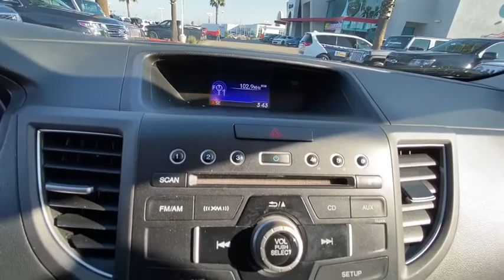2014 Honda CR-V Ventura, Oxnard, San Fernando Valley, Santa Barbara, Simi Valley, CA 61570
Used 2014 Honda CR-V available in Ventura, California at

Crown Dodge
6300 King Drive

Polished Metal Metallic 2014 Honda CR-V EX-L FWD 5-Speed Automatic 2.4L I4 DOHC 16V i-VTEC Back Up Camera, Alloy wheels, Heated front seats, Leather-Trimmed Seats, Power moonroof, Radio: AM/FM/CD Audio System w/XM Radio, Remote keyless entry, Steering wheel mounted audio controls.Crown Dodge Warranty included at no cost!Recent Arrival!Awards:* 2014 KBB.com Brand Image Awards2016 Kelley Blue Book Brand Image Awards are based on the Brand Watch(tm) study from Kelley Blue Book Market Intelligence. Award calculated among non-luxury shoppers. Kelley Blue Book is a registered trademark of Kelley Blue Book Co., Inc.Here at Crown Dodge Chrysler Jeep RAM, we believe that great service means more than just offering our new 2019 Dodge, Chrysler, Jeep, and RAM lineup. We believe that great service also includes helpful advice, friendly car financing, and the highest quality parts and repairs for your car. Our staff works hard to make your full automotive experience at our car dealership in Ventura, CA enjoyable, and we look forward to helping you today! All vehicles at Crown Dodge have our SWAT security system pre-installed. Prices on the website do not include dealer added equipment.Reviews:* Abundant passenger and cargo room; good fuel economy; user-friendly controls; ample standard tech features; strong crash test scores. Source: Edmunds* The 2014 Honda CR-V has a modern aerodynamic look, with sweeping lines, exciting body sculpting, and a dramatic profile. It has enough attitude and ability to get you around town and then tackle the open road and the great outdoors. The CR-V comes equipped with a 2.4-Liter i-VTEC 4-Cylinder engine with 185 Horsepower and a 5-Speed Automatic Transmission. It has a rigid unit-body structure, coupled with taut suspension tuning, which give it impressive handling characteristics. For ultimate 4-season security, the 2014 CR-V is available with Honda's Real Time All-Wheel Drive with Intelligent Control System that smoothes out initial acceleration and can transfer up to 100 percent of torque to the rear wheels if necessary. The CR-V is very fuel-efficient and can get up to an EPA estimated 31 MPG Highway when in two-wheel drive. Hit the green ECON button, and the vehicle makes adjustments to its systems so they can be more efficient. Then you get feedback as you drive from Eco Assist to let you know how efficient your driving is. Honda has placed bars around the speedometer, and the longer you keep them in the green, the farther you can go on a tank of gas. The 5-passenger CR-V remains modestly sized on the outside, but is extremely roomy inside, with a rear seat that accommodates adults and a proper-sized cargo area. Special attention is paid to driver comfort, with supportive front seats that flank an accommodating center console punctuated by two big cup holders. A large covered center stow bin houses USB and auxiliary inputs as well as a 12-volt power point. Finally, its large single-piece liftgate, coupled with a significantly lower lift-over height, eases loading and unloading chores. Check out the 2014 Honda CR-V Today! Source: The Manufacturer Summary* The 2014 Honda CR-V is as comfortable mushing through unplowed streets as it is circling the flea market ready to haul home some vintage antiques. Excellent fuel economy, a very reasonable price, and a near flawless repair record should seal the deal. Source: KBB.com